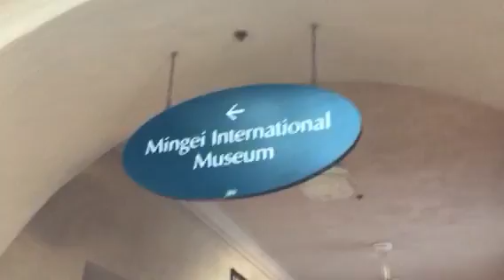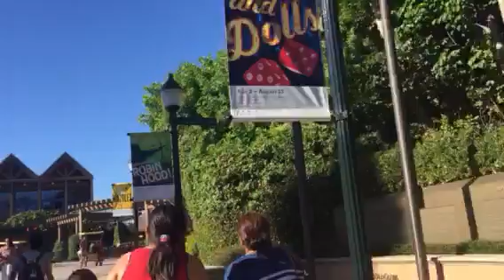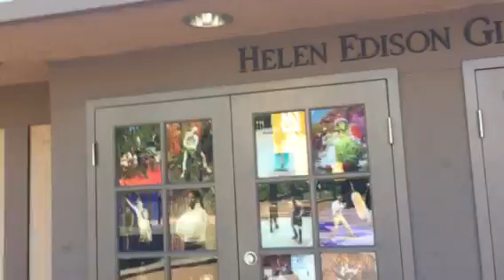Balboa Park 2 de 2